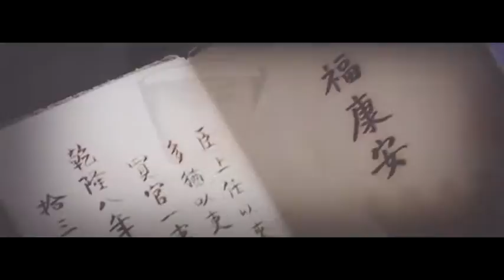一世為臣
『一世为臣』『CAST』乔振宇/和珅；韩栋/福康安；赵鸿飞/永琰；秋官/乾隆
up主: 土猫肉
【原著】『一世为臣』by 楚云暮 【BGM】